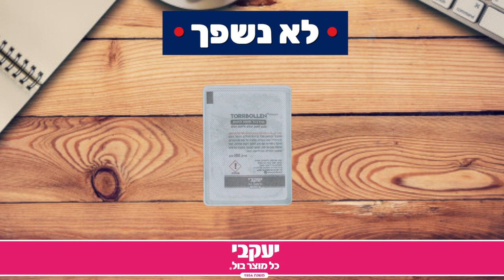כך מונעים ריחות רעים בחדרי ארונות, מרתפים ואמבטיות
סופג לחות באריזת פטנט חד פעמית דקה וקומפקטית המתאימה לכל מקום בבית. לארונות, למטבח, לחדר האמבטיה ועוד. הלחות הופכת לנוזל, נשמרת בתוך המכיל ואינה נשפכת. מונע היווצרות עובש וריחות לא נעימים.